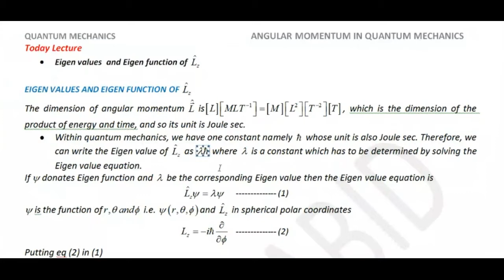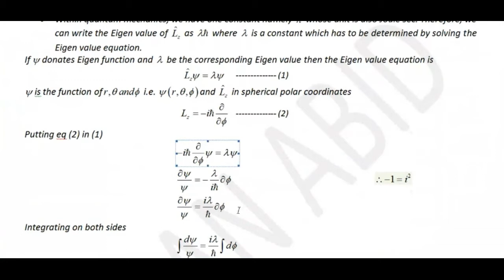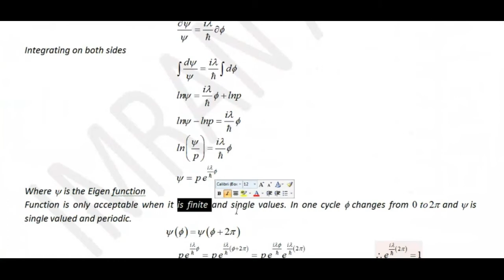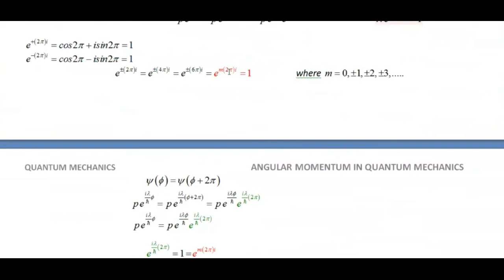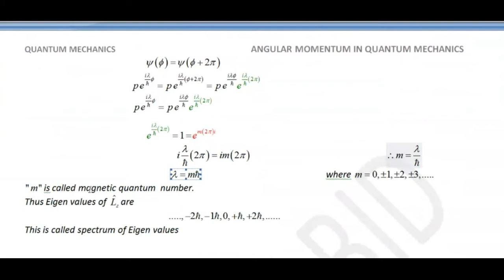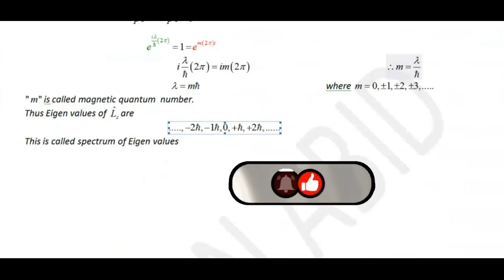Eigen Values And Eigen Function Of Lz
Eigen values of lz
Eigen value and eigen function
Eigenvalues of lx
Write about the eigenfunctions and eigenvalues of orbital angular momentum
The eigenvalue of angular momentum
Eigenvalues of lx and ly
What is the eigenfunction of LZ?
What are the eigenfunctions and eigenvalues?
What is the eigenvalue of the z component of angular momentum?
How do you find eigenfunctions and eigenvalues?
Eigenvalues of l2 and lz
Calculate the eigenvalue and eigenfunction of l2
the angular momentum eigenfunctions